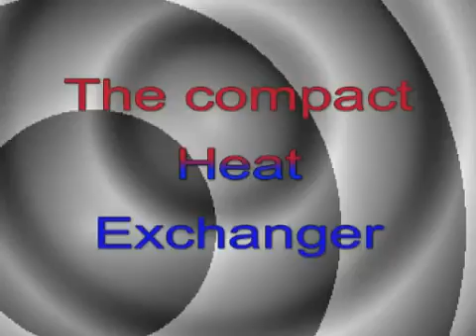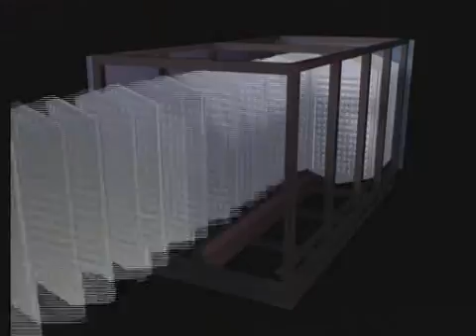GEA Heat Exchangers Rekuluvo Rekugavo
Plate Heat Exchanger / Air Preheater / DeNOx